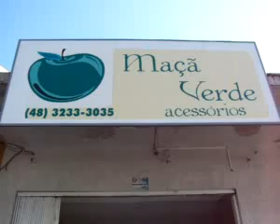LANÇAMENTO VERÃO 2009/10 #34